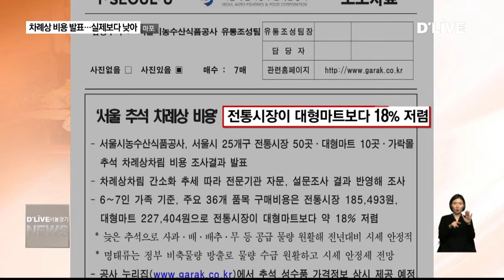마포_차례상 비용 발표…실제보다 낮아(서울경기케이블TV뉴스)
【 앵커멘트 】
매년 설이나
추석 명절 직전에
차례상 비용이 발표됩니다.
그런데 발표되는 비용이
실제 비용과 다소 차이가
있다고 느끼실텐데요.
그 이유가 무엇인지
신승훈기자가 점검했습니다.

【 VCR 】
【 Full C.G. in 】
지난 18일 서울시 농수산식품공사가
발표한 올 추석 차례상 비용은
전통시장을 기준으로 185,493원.
대형마트는 227,404원입니다.

하지만 실제 주부들이 느끼는
차례상 비용은 이 보다 높았습니다.

공사의 설문조사에서도
20만원에서 30만원 정도가
43%로 가장 높았고
30만원에서 40만원선이 30%로 뒤를 이었습니다.

그렇다면 이 같은 차이는 왜 발생할까요?

공사가 발표한 차례상은
6~7인 기준입니다.

과일도 지난 해까지
5개를 기준으로 하던 것을
간소화에 따라 3개로 줄이고
다른 음식들도 양을 줄였습니다.

【 INT 】박신영 대리 / 서울시농수산식품공사 유통조성팀

공사가 발표한 차례상 비용은
과일도 3개만, 고사리도 300g 값을
적용한 것으로
차례상에 올라가는 음식만 셈한 것입니다.

가족이나 친지들과 나눠먹는 것을 감안하면
2배 이상 비용이 더 들 수 밖에 없습니다.

【 INT 】김용연 / 마포구 성산2동

재래시장이 대형마트에 비해 가격이 싼 이유는
추석 전후로 생산량이 늘고
정부 비축물량 방출로 인해
물량 수급이 원활해 지면서
도매가격이 낮아지기 때문입니다.

자치단체별 직거래 장터는
생산자가 직접 판매하기 때문에
맛과 당도, 질이 좋다는 평갑니다.

가격도 직거래 장터가 재래시장에 비해
다소 싸다는 점도 장점입니다.

한편 서울시농수산식품공사는
평년보다 늦은 추석으로
농수산물의 작황이 좋아
제수용품의 가격이
안정세를 보일 것으로 전망했습니다.